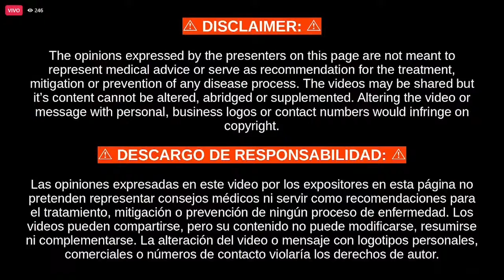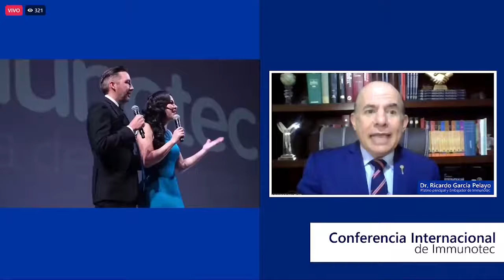Dr Ricardo García Pelayo (Platino Principal) Conferencia Internacional Lunes 29 de Agosto